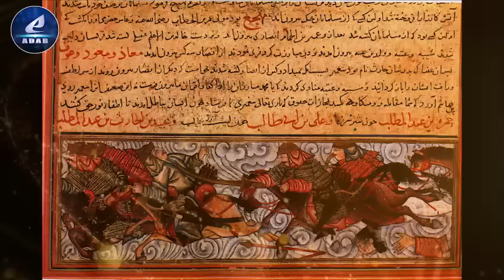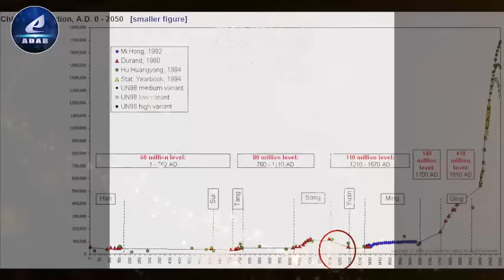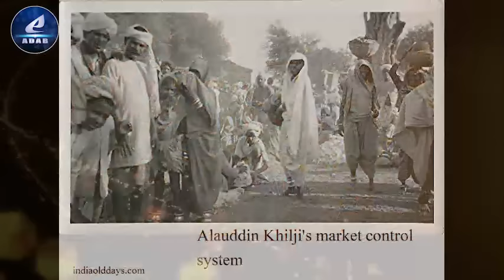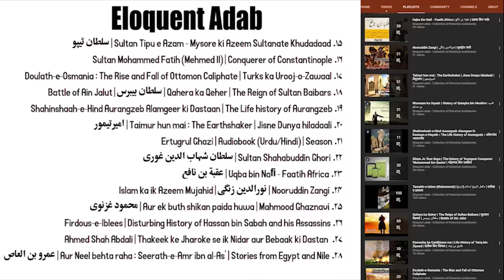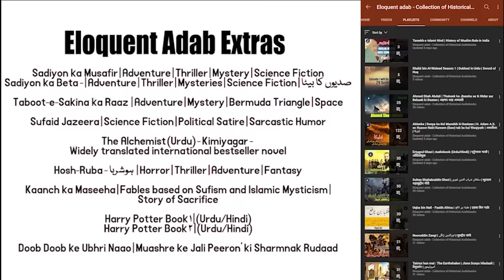Part 24 - Sultan Alauddin Khilji | Sheikh Khwaja Sayyed Muhammad Nizamuddin Auliya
Author : Sadiq Hussain Siddiqui

Description : Alaud-Din Khalji (r. 1296–1316), also called Alauddin Khilji, born Ali Gurshasp, was a ruler from the Khalji dynasty that ruled the Delhi Sultanate in the Indian subcontinent. Alauddin instituted a number of significant administrative changes, related to revenues, price controls, and society. He also successfully fended off several Mongol invasions of India.

Alauddin was a nephew and a son-in-law of his predecessor Jalaluddin. When Jalaluddin became the Sultan of Delhi after deposing the Mamluks, Alauddin was given the position of Amir-i-Tuzuk (equivalent to master of ceremonies). After suppressing a revolt against Jalaluddin, Alauddin obtained the governorship of Kara in 1291, and the governorship of Awadh in 1296, after a profitable raid on Bhilsa. In 1296, Alauddin raided Devagiri, and acquired loot to stage a successful revolt against Jalaluddin. After killing Jalaluddin, he consolidated his power in Delhi, and subjugated Jalaluddin's sons in Multan. The military commanders that successfully led his army against the Mongols include Zafar Khan, Ulugh Khan, and his slave-general Malik Kafur.